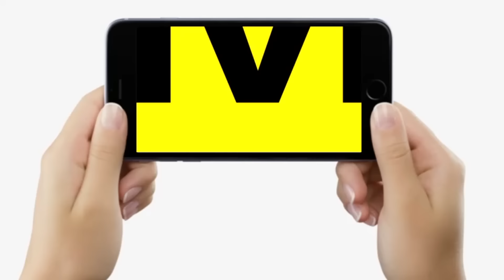Purnia Rupauli ByPoll: Tejashwi Yadav पहुंचे Bima Bharti को जिताने, खूब बरसे मंच से....| Bihar News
Purnia Rupauli ByPoll: Tejashwi Yadav पहुंचे Bima Bharti को जिताने, खूब बरसे मंच से. | Bihar News | LiveCities